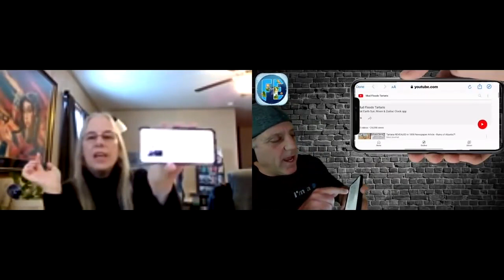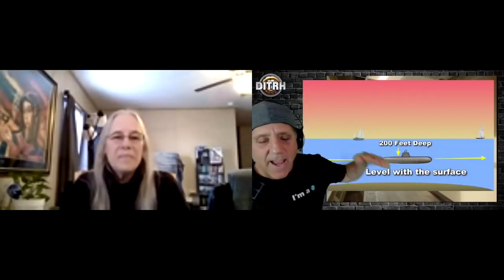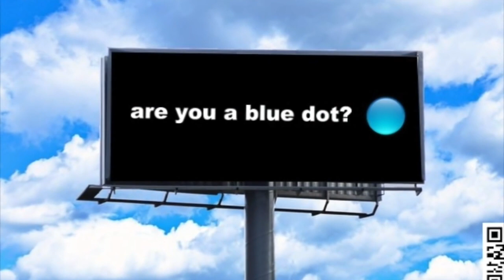Catherine Michele Podcast w Flat Earth Dave